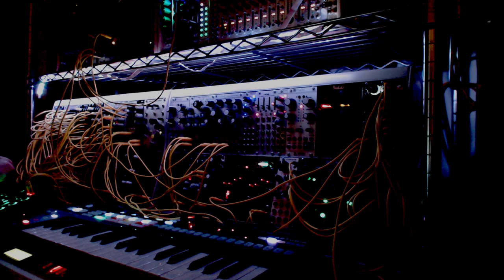ambient drone modular synth live 20240616a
Atlantis, Poly Cinematic, ADM15 Spectre, SYSTEM-1m, Grone Wave, A-121s, Ikarie, Blades, StarLab and other.